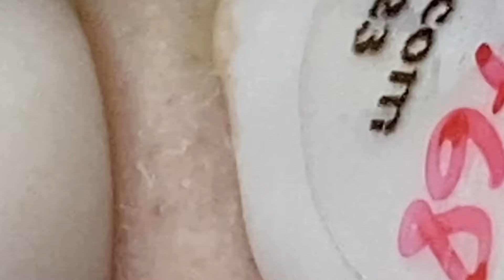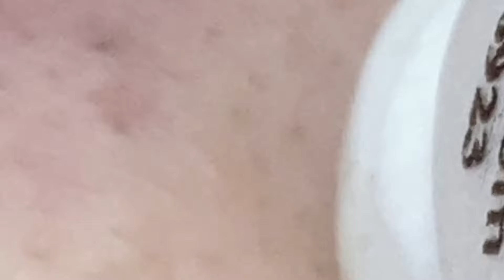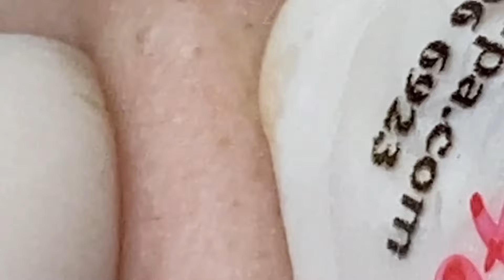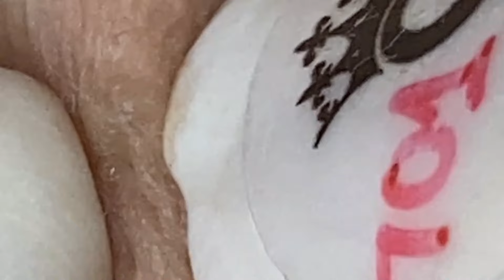كل يوم هو حياة جديدة جيدة #892